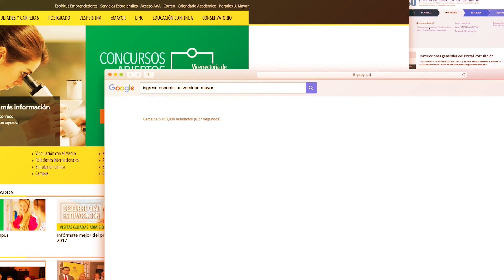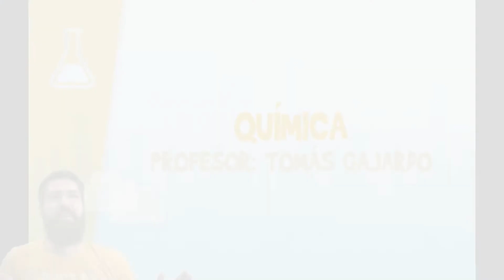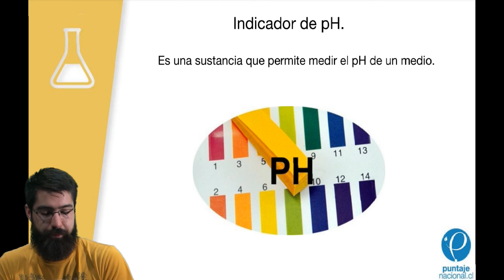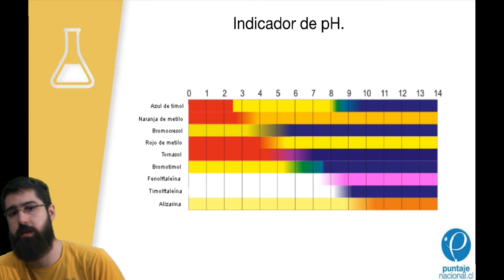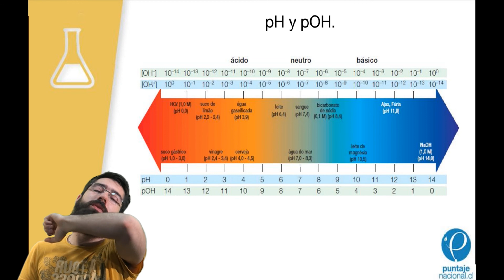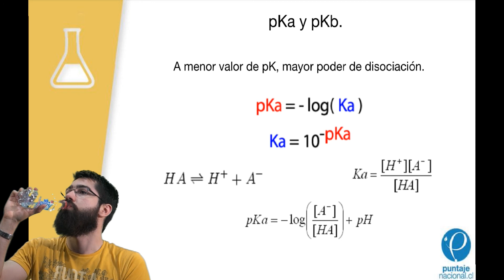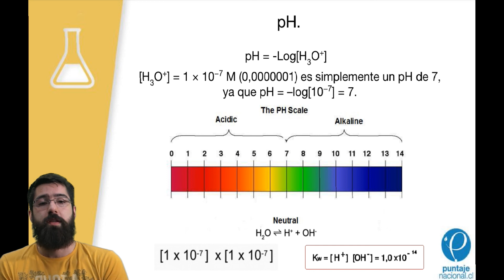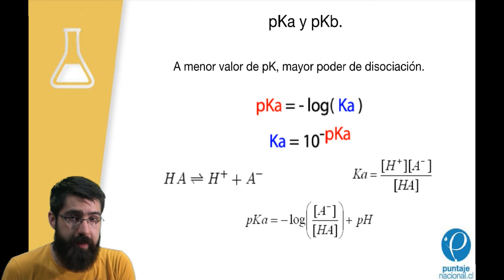Química - Clase Nº23 - Ácido base, indicadores y Pk